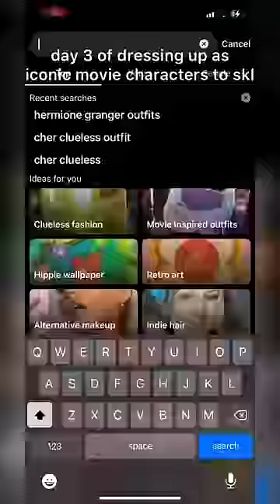turning myself into hermione granger